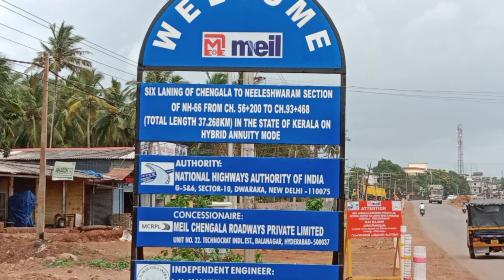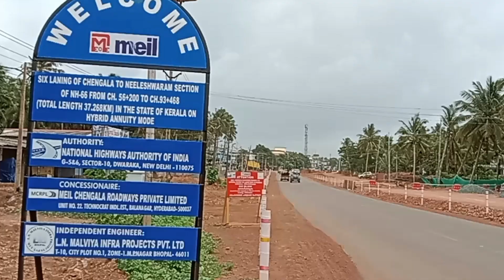NH-66 Chengala Nileshwaram | വിശദ വിവരങ്ങള്‍